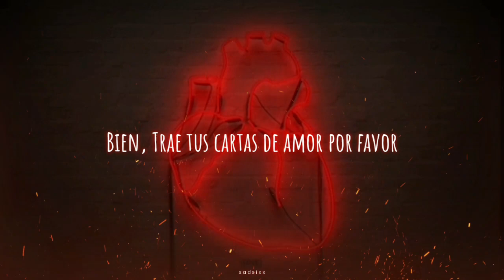Jumex-Fall In Love(sub español)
All Rights and Credits To Jumex

All Copyrights Belong To Jumex